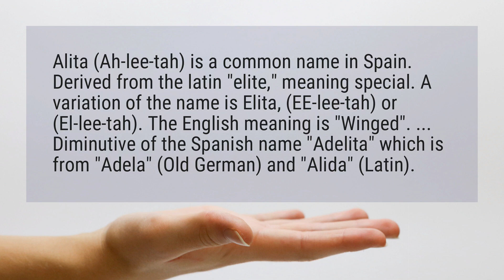What does Alita mean?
Alita (Ah-lee-tah) is a common name in Spain. Derived from the latin "elite," meaning special. A variation of the name is Elita, (EE-lee-tah) or (El-lee-tah). The English meaning is "Winged". ... Diminutive of the Spanish name "Adelita" which is from "Adela" (Old German) and "Alida" (Latin).